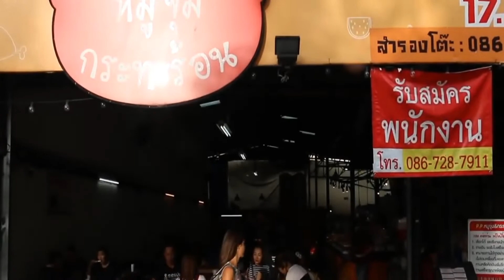The Top 10 New Restaurants in St Louis, Missouri 2022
Hey Guys Welcome to Remy Loves Food!
This year's selection of the best new restaurants illustrates the variety of options available in St. Louis' eating scene, ranging from fast-casual to fine dining. You'll be happy whether you order a birria taco or sit down to a multi-course dinner. These are the Top 10 New (2022) Restaurants in St. Louis, Missouri. Check this out.

Note: some of the restaurants on my lists have closed due to current events, but have plans to re-open soon!